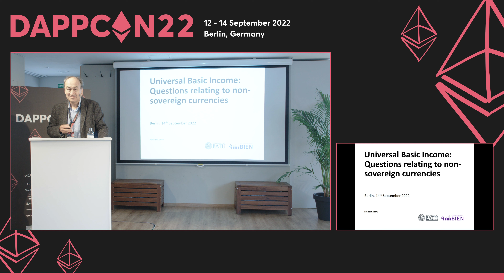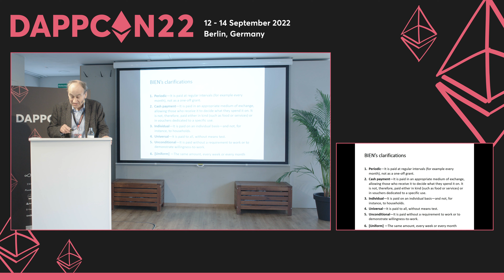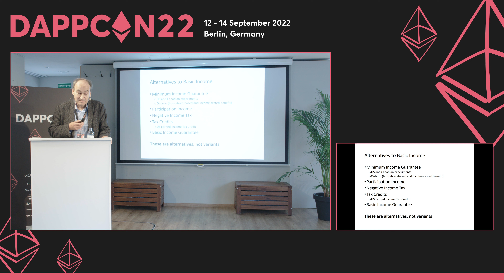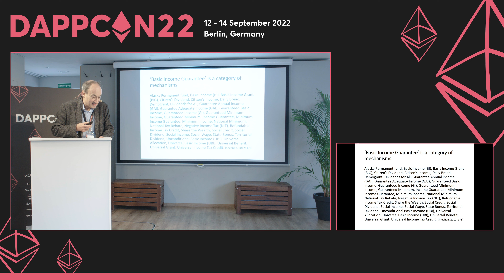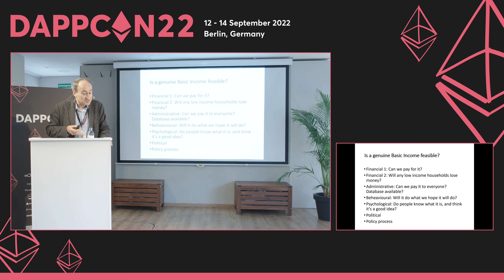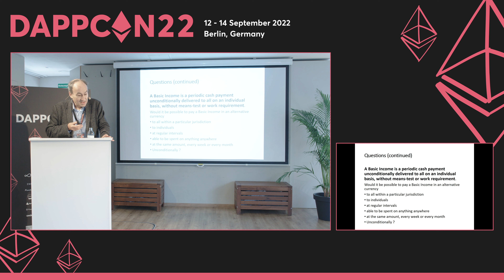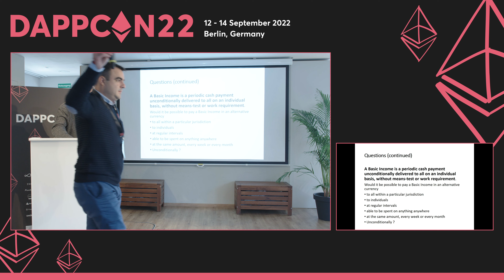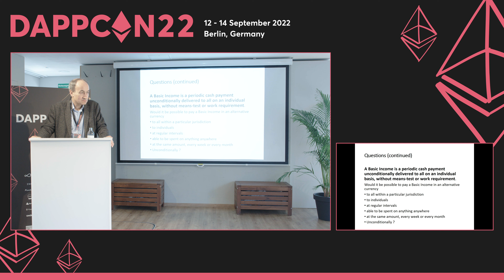DappCon22: Day 3 - BIEN - History, Contribution To The Field, Its Future, Decentralisation Process